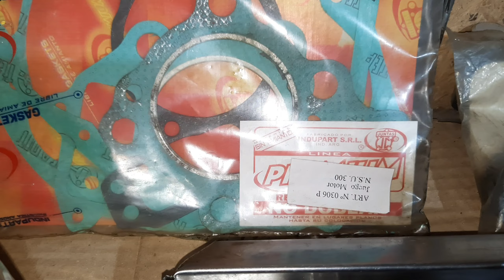Como identificar si mi motor NSU es 250 cc o un 300 cc ? 🤔🤔🤔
acá les dejo un pequeño resumen a simple vista para identificar cundo es un motor nsu de cilindrada 250 cc o 300 cc , explicando muy rápidamente con algunas características que posee en el motor que son muy fáciles de darse cuenta